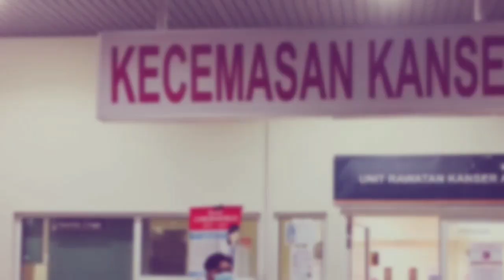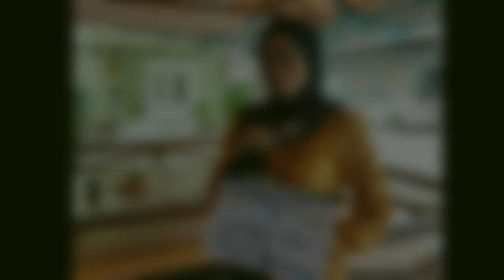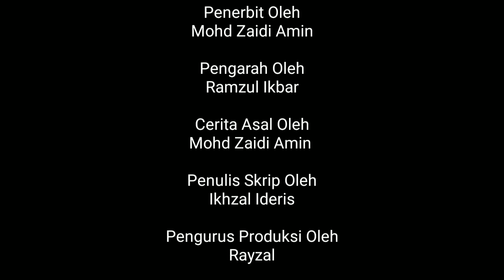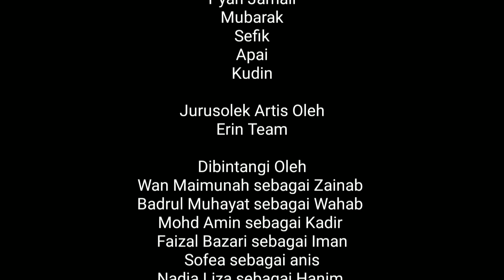Hamparan Takdir - Dibalik Tabir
Sebuah karya istimewa Terbitan Mtiq production dibawah Arahan Ramzul Iqbar

Innsyallah Akan Datang Dalam Majlis tayangan Amal perdana YG Akan diberitahu kemudian..

Penerbit - Mohd zaidi Amin
Penulis skrip - Ikhzal Ideris
Cerita & idea asal - Mohd zaidi Amin
Pengurus produksi - Rayzal
Editor - Syamim

*Krew produksi*
Pyan jamali - Prob master
Mubarak - Runner
Sefix - krew am
Apai - krew am
Kudin - krew am

*MAKE UP ARTIS*
EIRIN TEAM

*TEKNIKAL KREW*

Jurukamera 1 - fiq Sam
Jurukamera 2 - Kamil Abu bakar
Jurukamera 3 & dron - Zam dron
Tirah Shaari - Juruaudio
Man -Juruaudio 2
Hary Harith - Gaffer / Penataan Cahaya

*Dibintangi oleh*

Wan maimunah sebagai Zainab
Badrul Muhayat sebagai Wahab
Mohd Amin sebagai Kadir
Faizal Bazari sebagai Iman
Sofea sebagai anis
Nadja sebagai Hanim
Adik haqim sebagai Iman kecil
Adik marissa Akma Zahra sebagai anis kecil
Sofian Hadi sebagai Sani
Watie khahar sebagai Tipah
Azura sebagai imah
Badrul sebagai Acap Gagap
Rezwan sebagai wan
Khairul Rizal sebagai en Zamri
Suzana sebagai izah isteri wahab
Suwaybah sebagai anak wahab
Nadiah sebagai Doktor klinik
Apai sebagai Ahlong 1
Pyan jamali sebagai Ahlong 2
Ahmad shafiq sebagai ahlong 3
Zulhairi sebagai pengacau anis
Rayzal sebagai pengacau anis
Adik muhaimin sebagai bergaduh dengan Iman kecik

*Penampilan khas*

Dr. Hasriza Hashim (Doktor Pakar IKN)

Dr. Siti Nurayni (Doktor IkN)

Hj Zainal Bin Khamis (Bumijez)

Anggota APM